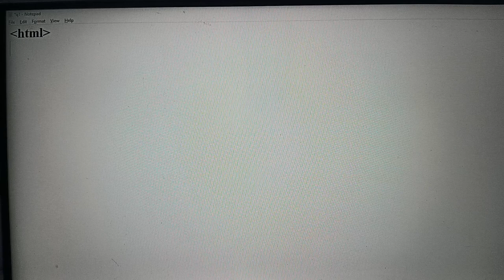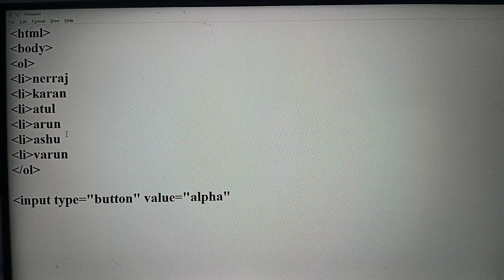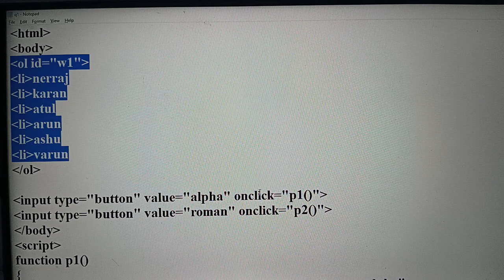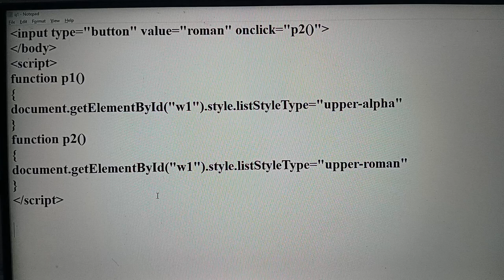List Style Type in Script Part-2 By Ashish Verma RPIIT Academics